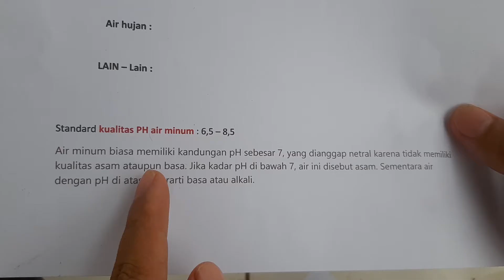cara cek periksa kualitas air minum alkali atau asam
di tutorial ini saya akan menggunakan ph meter, atau power of hydrogen untuk mengetes kadar asam dan basa yang ada di air, di sini saya akan mengetes berbagai jenis air, seperti air minum aqua, air keras, dll.
tutorial ini sangat sederhana, sehingga anda bisa mudah paham, cocok bagi anda yang ingin memeriksa setiap air yang ada di rumah anda.